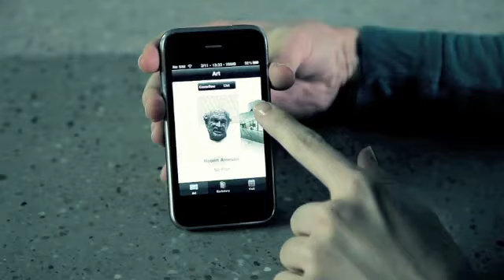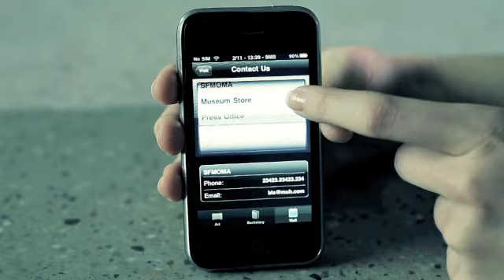das ist NOUS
Was macht NOUS eigentlich? Hier ist die Antwort...